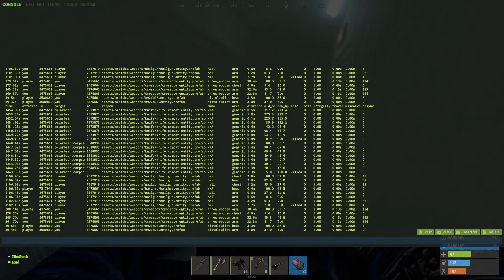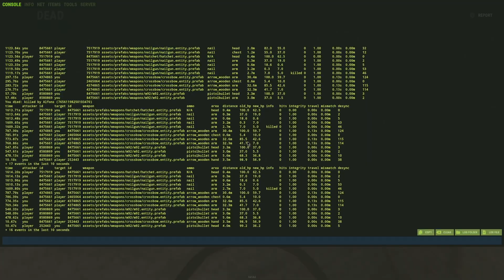Clutch z SAP'a | Rust PvP PL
Końcówka Wipe, trochę spóźniona ale jest...

Kiedyś może się odpalę...